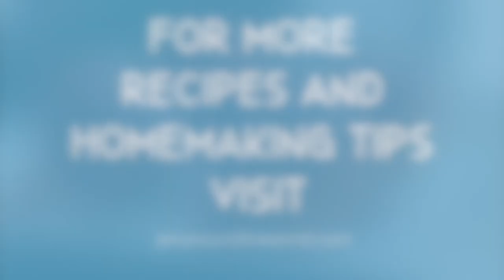How to Make a Super Easy Homemade Marinara Sauce in 20 Minutes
This recipe for a very easy homemade marinara sauce only takes 20 minutes to make. It tastes like it's been cooking for hours on the stove.

Serve this on top of your favorite pasta noodles, or use it as a dipping sauce for pizza, cheese sticks, breadsticks and more.